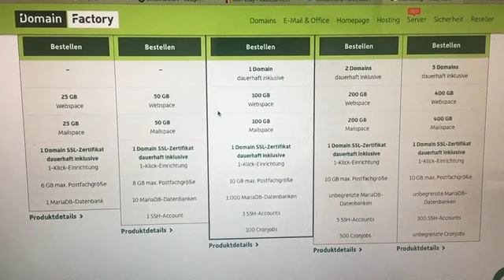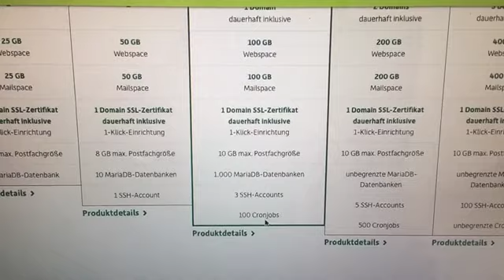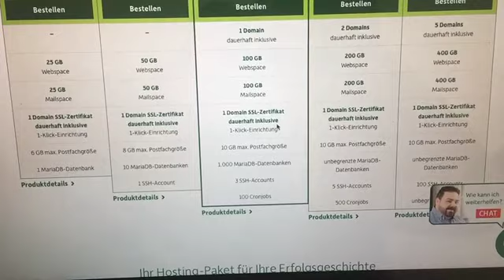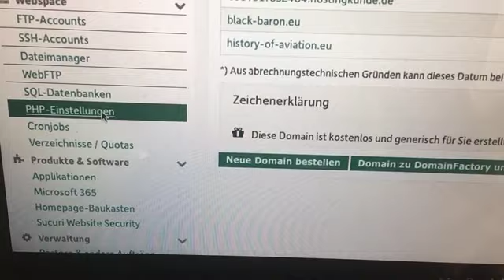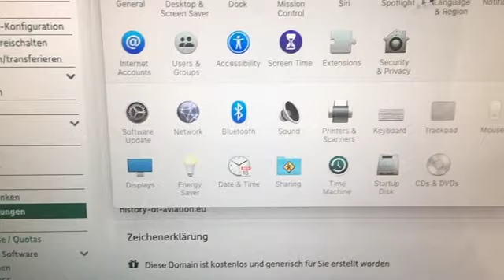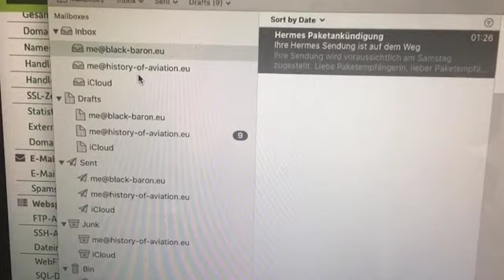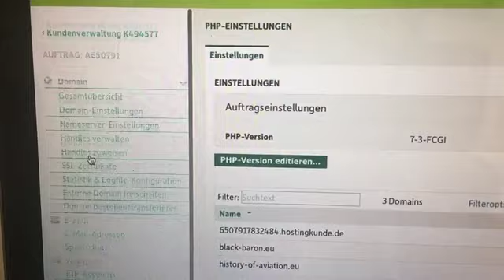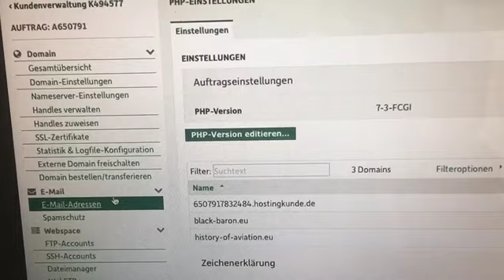Getestet: Web Hosting für Web Designer und solche die es werden wollen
Ich habe in meinen Jahrzehnten bereits etliche Web Hosting Firmen von vorne bis hinten durchgetestet mit unterschiedlichen Web- und Email-Hosting Paketen.

Meine Kriterien sind wie folgt:
- Gute und übersichtliche Webseite zur Erläuterung von Hosting Produkten
- Einfaches Kunden-Login
- Einfaches User Interface zur Verwaltung der Hosting Einstellungen
- Gute weltweite Website Performance von unterschiedlichen Standorten
- Email Account Setup das funktioniert auf iPad, iPhone und Macbook beim ersten Setup
- SFTP-Zugänge
- Keine Extra-Kosten für das Anlegen von mehr als einem Email Account
- Problemloser Upload bei Verwendung von Web Design Editoren
- Problemlose IT technische Integration bei Verwendung von Endgeräten wie Mehrzweck Kopierern & Scannern

Gruss,
Black Baron